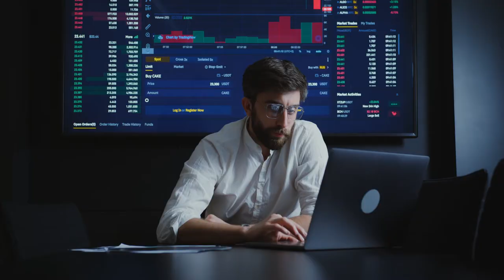Man Thinking Free Stock Footage - Man Thinking Free Stock Video - Man Thinking No Copyright Videos